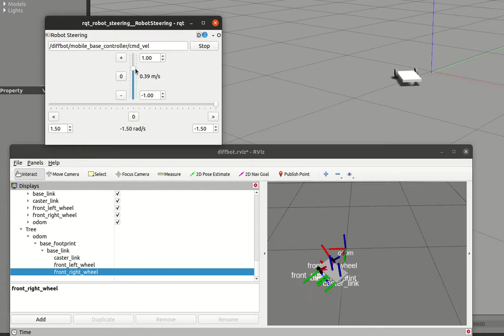DiffBot #2 Using ROS Control and Gazebo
The video shows DiffBot in Gazebo running the gazebo_ros_control plugin with diff_drive_controller from ROS Control.

DiffBot is an autonomous differential drive robot with two wheels. Its main processing unit is a Raspberry Pi 4 B running Ubuntu Mate 20.04 and the ROS 1 (ROS Noetic) middleware.